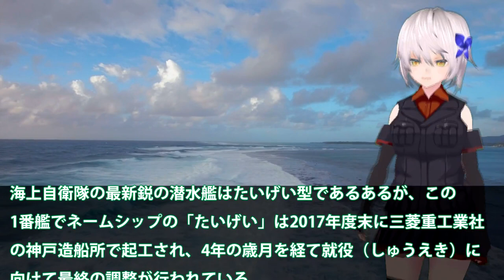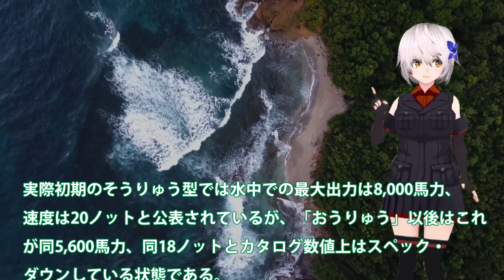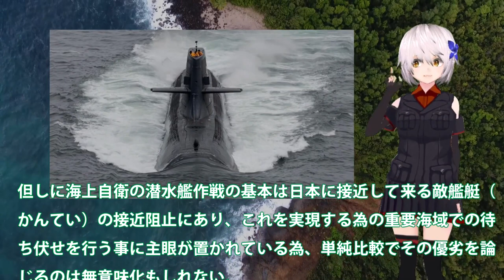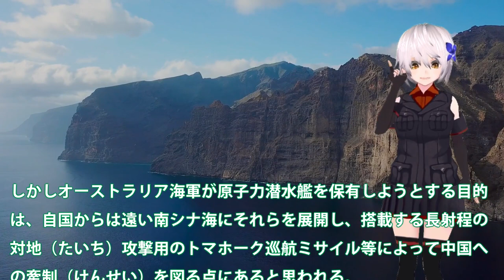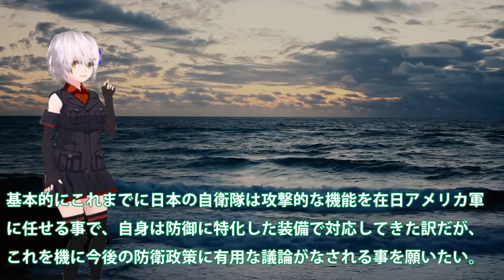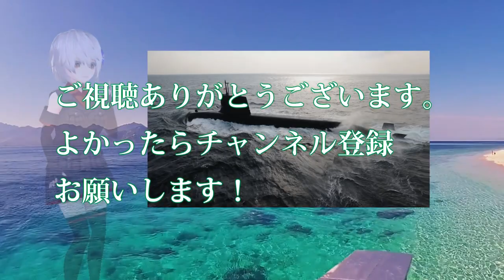海自最新潜水艦たいげいは設計段階からヤバい！リチウムイオン電池搭載新型電池パックへ？原潜よりはるかに性能では上に・・・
引用・転載「出典：海上自衛隊ホームページ」
引用・転載「出典：航空自衛隊ホームページ」
引用・転載「出典：陸上自衛隊ホームページ」

【海外の反応】C国の掲示板で日本の潜水艦が話題に！「日本の技術はどの程度なん？」【グレートJAPANちゃんねる】